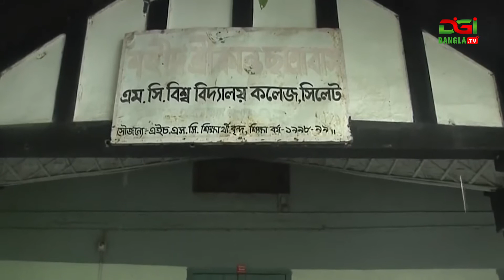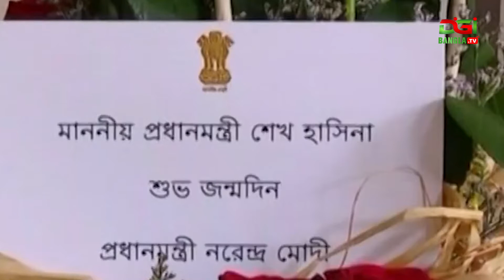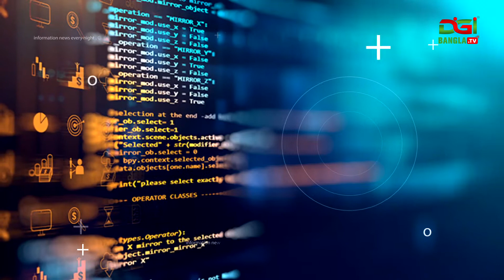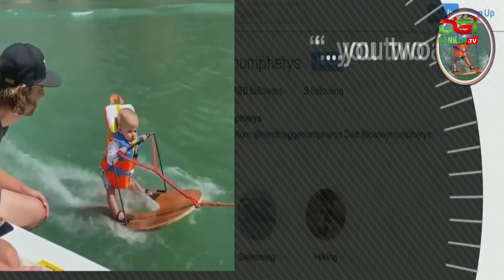সংবাদ আয়োজন ২৭/০৯/২০২০